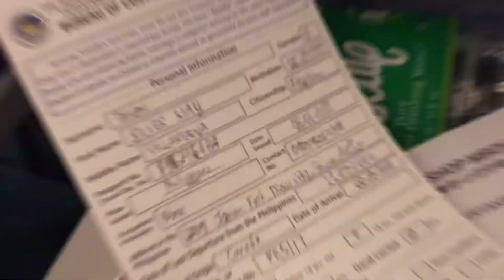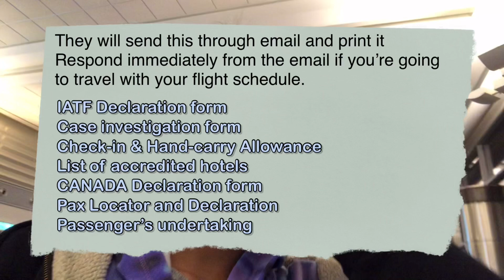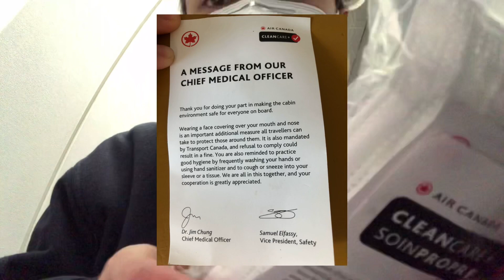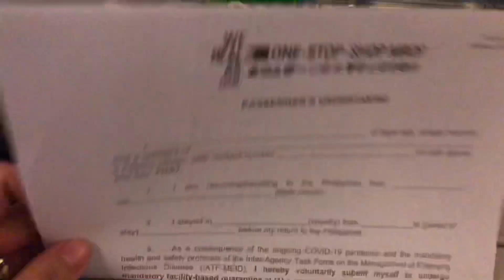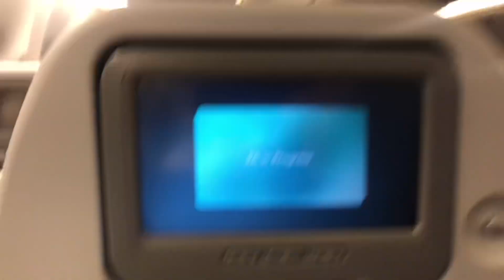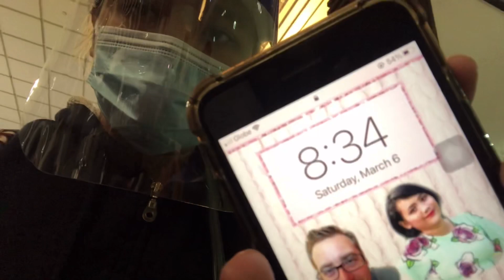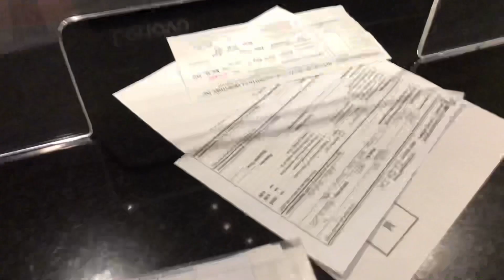FLYING BACK TO THE PHILIPPINES | TRAVEL UPDATE | March 2021 | Air Canada | Philippine Airlines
NO FACE MASK AND FACE SHIELD! NO ENTRY!
Non- OFW, Balikbayan, Filipino Citizens and foreign nationals - you need to pay all expense (Hotel, food, fare and swab test)
OFW - Free

This is a travel vlog where I share my experiences during travel amidst Pandemic.
The reason that I want to go back to the Philippines is to get my son (Jason) and to spend some time to my family and friends before going back to Canada and staying there for a long time.

Hotel Price with full board meals: 3,800 pesos
Sedan Car: 700 pesos (you will pay it through cash)
Swab Test: 4,000 pesos (it’s better if you bring Philippine money)

Song title: Christmas Tree
Composed by: LOWRIDER
Album: Carol, Kinemaster Music Collection

Song title: Jump
Composed by: Auditory Music
Style: Cool
Genre: Glitch Hop